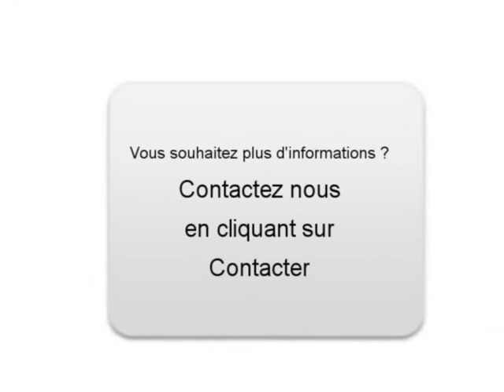Achat Vente une Kia Ceed Bourg Saint Christophe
A vendre à  Bourg Saint Christophe  Occasion automobile Kia Ceed de 44000 Km.
automobile occasion Autoenvideo : Achat Vente une Kia Ceed  Bourg Saint Christophe  Ain